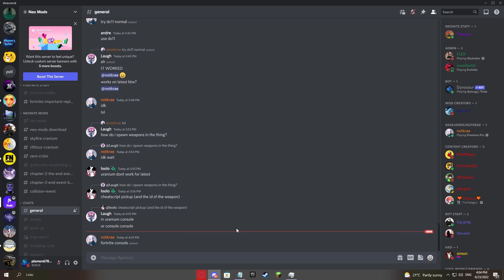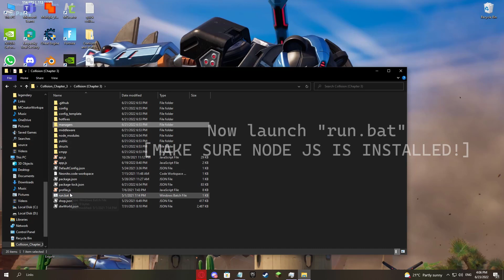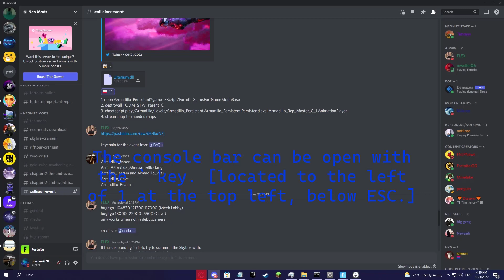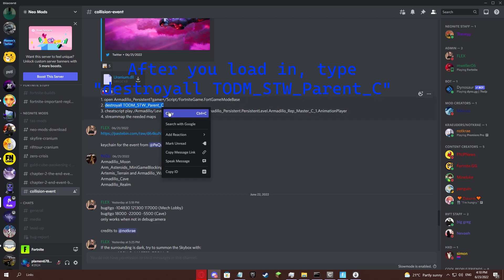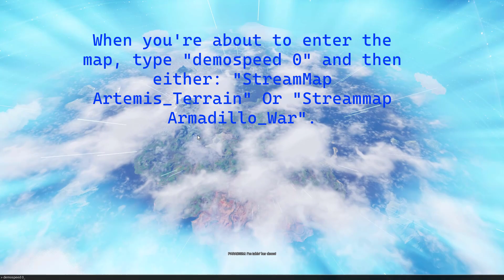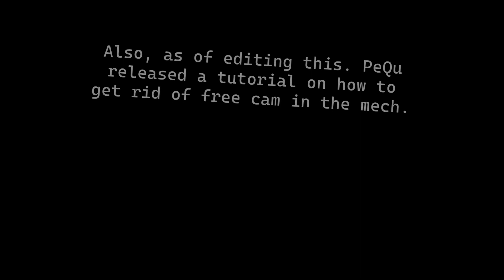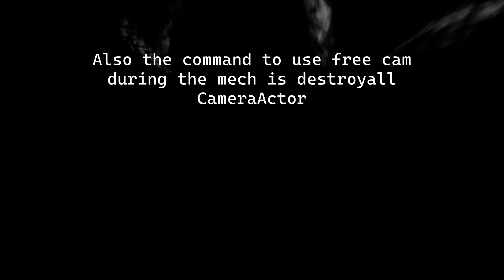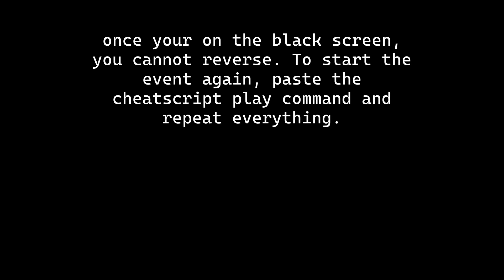HOW TO RE-WATCH THE FORTNITE COLLISION EVENT WITH NEONITE! [OUTDATED]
CREDITS TO ImPeQu FOR MAKING THE MOD!